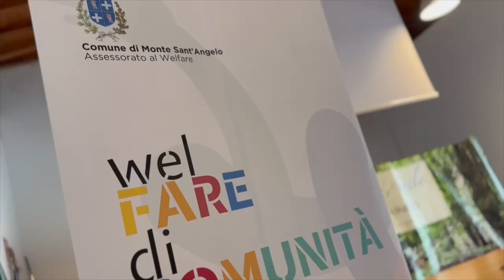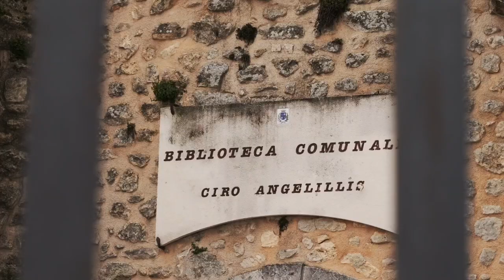"Fare comunità", il racconto della prima edizione del Festival dell'inclusione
Con il Tavolo del Welfare e la presentazione ufficiale dell'𝑂𝑠𝑠𝑒𝑟𝑣𝑎𝑡𝑜𝑟𝑖𝑜 𝑐𝑜𝑚𝑢𝑛𝑎𝑙𝑒 𝑝𝑒𝑟𝑚𝑎𝑛𝑒𝑛𝑡𝑒 𝑠𝑢𝑙𝑙𝑎 𝑑𝑖𝑠𝑎𝑏𝑖𝑙𝑖𝑡𝑎̀ 𝑒 𝑖𝑙 𝑑𝑖𝑠𝑎𝑔𝑖𝑜 𝑠𝑜𝑐𝑖𝑎𝑙𝑒 si è conclusa la prima edizione del festival w𝐞l𝐅A𝐑E𝐝i𝐂O𝐌U𝐍I𝐓À, il festival dell'Inclusione, quest'anno dedicato alla riflessione sul tema della disabilità. Tanti gli appuntamenti che hanno coinvolto tutte le fasce d'età, dai bambini agli adulti. Dall'𝑰𝑵𝑪𝑳𝑼𝑺𝑰𝑶𝑵 𝑭𝑬𝑺𝑻 dell'Università degli Studi di Foggia, che ha fatto tappa a Monte Sant’Angelo, regalandoci importanti momenti di riflessione sul tema della disabilità, grazie alla presenza della professoressa Giusi Antonia Toto e di importanti ospiti quali la scrittrice Sara Ciafaldoni e del Garante della disabilità della regione Puglia, Antonio Giampietro; alla manifestazione dedicata a 𝑠𝑝𝑜𝑟𝑡, 𝑐𝑢𝑙𝑡𝑢𝑟𝑎 𝑒 𝑠𝑎𝑙𝑢𝑡𝑒, organizzata in collaborazione con l'ANPIS provinciale che, dopo un momento di riflessione sul tema della disabilità mentale, ha visto scendere in campo squadre di adulti e ragazzi, provenienti da ogni parte della provincia, che hanno giocato nel segno dell'inclusione; fino al manifesto del welfare culturale della Puglia con i comuni del Gargano, ANCI Puglia e Regione.

“Sono stati tre giorni di eventi, appuntamenti e riflessioni; tre giorni che ci hanno regalato grandi emozioni, lasciandoci importanti consegne, su cui dobbiamo lavorare tutti insieme, per far sì che la nostra diventi sempre più una comunità inclusiva, una comunità di tutti e per tutti” - ha spiegato l’Assessora al Welfare, Lea Basta.